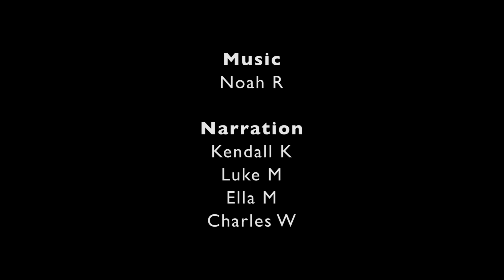SHH, BDH, OES: 50 Years on Nicol Road